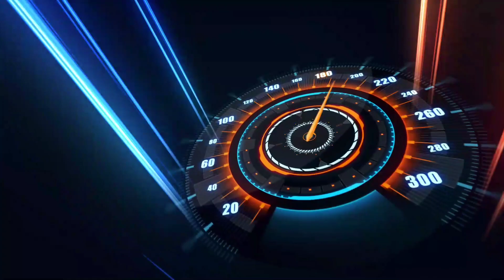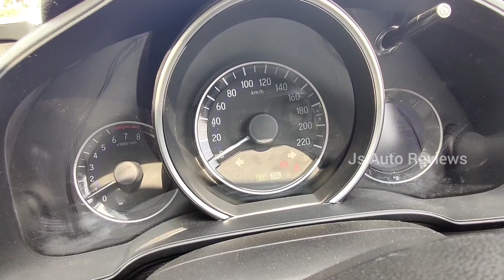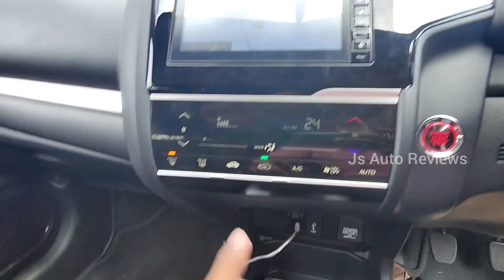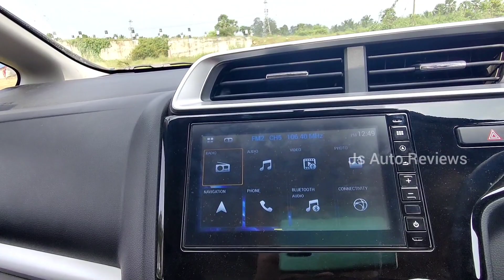Honda WR-V Petrol Manual - Grown Up Jazz | Need Bigger Engine | Js Auto Reviews | Tamil Car Review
Here is the most detail and exclusive review of Honda WR-V Petrol Manual.

I will tell you everything about the design, interior, features, performance, ride, handling, braking, steering, price and of course give you a verdict on whether you should buy a Honda WR-V Petrol Manual in India.

Thanks to
Manchester Honda, Pollachi

Honda City Price Range Starts from 13.35 to 17.94 Lakhs (*On Road Coimbatore)

New Year. New Dreams. New Products.
This New Year, bring smartness to your place with HASHh's products. Explore our range of Smart products in our e-store.

HASHh is an automation company. HASHh specializes in providing customized automation solutions with its new internet and voice based controls. Unlike other automation services, HASHh provides easy installation and customizable automation solutions based on customers’ demand. HASHh is focused on enabling smart devices by helping customers to save electricity and allowing them to control their appliances in a new and smart way.